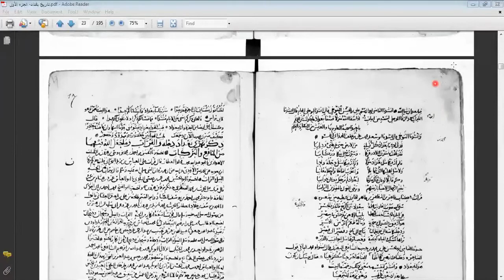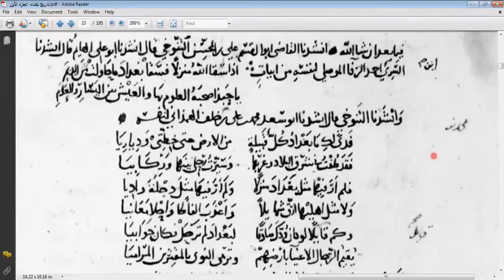30- لماذا قلنا إن كلمة (التعبير) ليست لحقا هنا؟؟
هذا الفيديو نموذج على أهمية فهم ما بالمخطوط الذي تنسخه، وأن القواعد التي نُصَّ عليها في كتب تحقيق المخطوطات لا تكفي لقراءة المخطوطات قراءة صحيحة، ولتعلم أن نسخ المخطوطات ليس سهلا، ويحتاج إلى تعلم وممارسة وفهم.
يظهر من هذا الموضع ومواضع أخرى بالمخطوط أن فعل الناسخ هذا خطأ؛ لكن ليست هذه المشكلة؛ بل المشكلة: أنك ينبغي أن تحاول فهم ما فعله -حتى إن كان أخطأ-؛ لتفهم ماذا أراد، ليكون نسخك صحيحا.
هذا مخطوط تاريخ بغداد، فيه بعض الأمور غير المألوفة، وقد فعل فيه الناسخ بعض الأمور التي تحتاج إلى تنبيه؛ لأن عدم التنبه إليها قد يسبب أخطاء فاحشة.

ما هي جلسات القراءة العملية؟
جلسات القراءة العملية: هي جلسات للتدريب على نسخ المخطوطات على برنامج زووم، وستكون مفيدة بإذن الله لكل من يريد تعلم نسخ المخطوطات، ولطلبة الماجستير والدكتوراه.
هذه الجلسات: للجميع ومجانية.
بدأت فيها بعد أن أخذنا مجموعة من أهم القواعد النظرية على قناتي على التليجرام.
وهذه ثمرة القواعد النظرية التي أخذناها، وهو: التطبيق العملي بالقراءة من المخطوطات، والتصويب للمشتركين؛ وهذه الجلسات تبين كثيرا من الأخطاء التي لا تُفهم إلا عن طريق الممارسة العملية، ويتم التنبيه فيها على بعض القواعد التي قد لا توجد في الدروس النظرية؛ وذلك لأنه ليس كل شيء يكتب في الكتب، وكذلك لكثرة الرموز والعلامات المستخدمة في المخطوطات.
واعلموا: أن الاستفادة الحقيقية من هذه الجلسات تكون بالمشاركة فيها عمليا، وليس بمجرد المشاهدة والاستماع؛ وذلك هو الذي يكون الخبرة لدى المحقق مع مرور الوقت.
هذه الجلسات تعقد على برنامج زووم، ويتم وضع رابط كل لقاء على قناتي على التليجرام.
(موعد هذه الجلسات): من كل أسبوع: يومي الاثنين، والجمعة:
الاثنين:
09:15م بتوقيت مكة.
08:15م بتوقيت مصر.
الجمعة:
05:00م بتوقيت مكة.
04:00م بتوقيت مصر